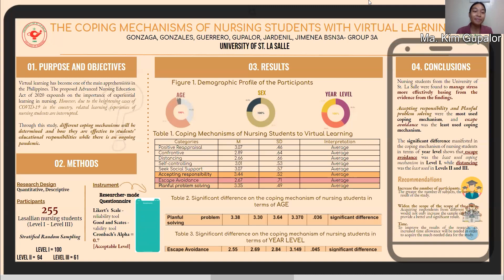USLS CON NRes 2 Poster Entry # 19